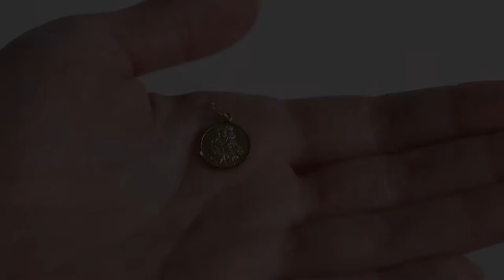9ct Yellow Gold Single-Sided Round St. Christopher Pendant - 20mm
PRODUCT CODE-